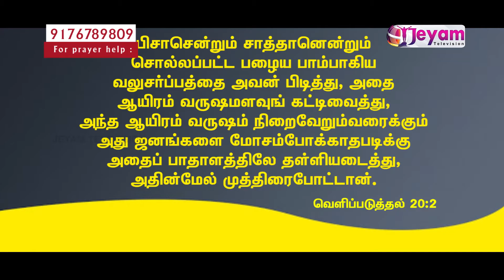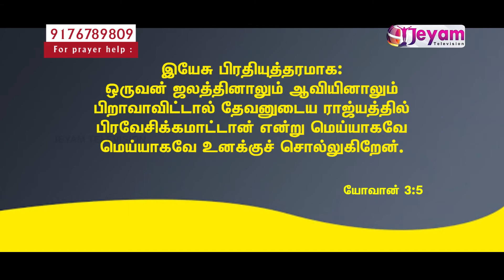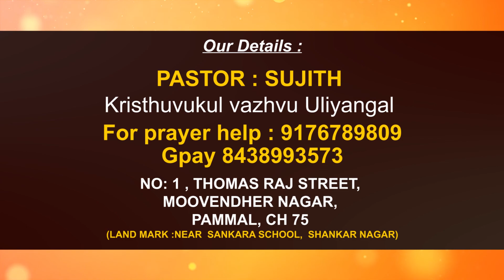Epi-02 | Pastor.Sujith | Kristhuvukul Vazhuvu Uliyangal | Jeyam Tv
Epi-02 | Pastor.Sujith | Kristhuvukul Vazhuvu Ulliyangal | Jeyam Tv